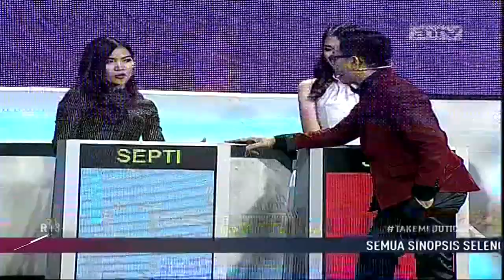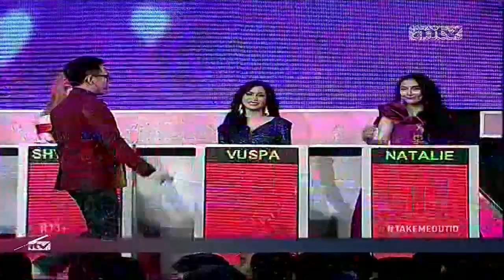Hidup Yendry kurang lengkap tanpa adanya dirimu di hatinya, Ladies! - Take Me Out Indonesia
Yendry, 24 Tahun
Bangka Belitung

Saksikan Take Me Out Indonesia hanya di ANTV!